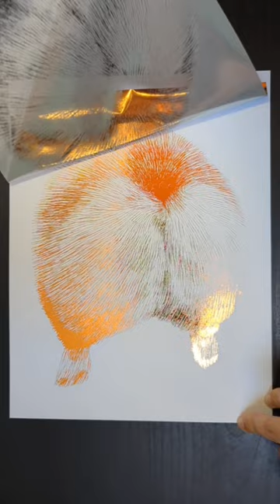What? What? It's a Corgi Butt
I'm Joy of JoyousJoyfulJoyness, and I make custom, handmade, and hand drawn foiled prints.

I specialize in portraits of pets, food, and people! Each of these pieces are hand drawn digitally in Procreate and then hand foiled.